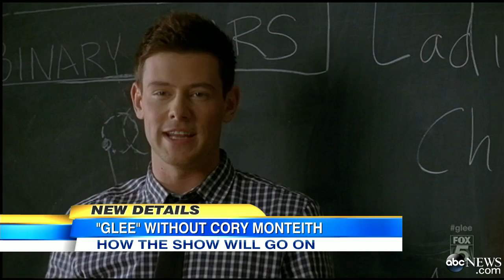Cory Monteith Death: Can 'Glee' Series Continue Without Star Actor?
Fox has reportedly postponed premiere to give writers time to craft an appropriate sendoff.